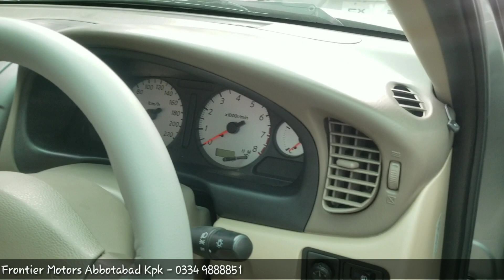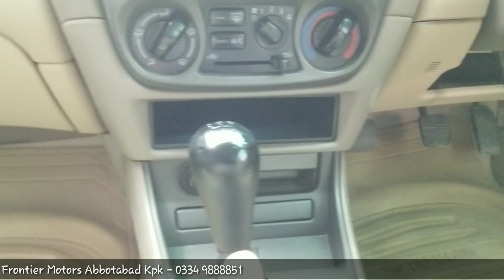Nissan Sunny 2010 Model | Detailed Review | walk around | Price | ZainUlAbideen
The Nissan Sunny is an automobile built by the Japanese automaker Nissan from 1966 to 2006. In the early 1980s, the brand changed from Datsun to Nissan in line with other models by the company. Although production of the Sunny in Japan ended in 2006, the name remains in use in the Chinese market for a rebadged version of the Nissan Latio.

Nissan Bluebird Sylphy (N16)
Although the Bluebird Sylphy G10 did not spawn a Sunny range in Japan, it was sold as the Sunny Neo in Thailand and as the Sunny in Hong Kong, Kenya, Singapore, Sri Lanka and the People's Republic of China, where it is produced by the Dongfeng Motor Company, a joint venture with Nissan. Also, the N16 series was sold in parts of Latin America and in Europe as the Nissan Almera.

From the 2007 model year, its platform changed to the Renault Samsung SM3, that is sold in parts of Europe as the Almera Classic. Also since 2007, the Renault Samsung SM3 is sold as the Nissan Sunny in the Middle East,with a solitary trim that comes with a 1.5-litre engine.